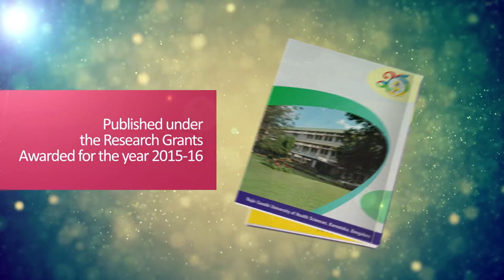PM Modi addresses the 25th anniversary programme of RGUHS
Prime Minister Narendra Modi addresses the 25th anniversary programme of RGUHS